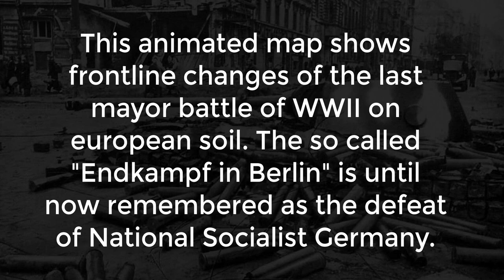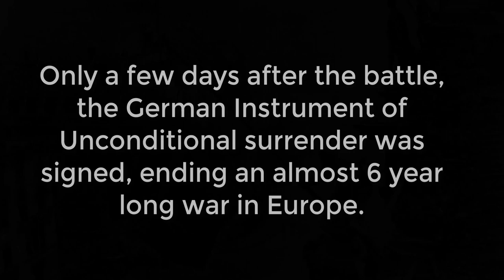Battle of Berlin: Every 6 Hours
This video shows an animated map of the Battle of Berlin, also known as the Fall of Berlin, Battle in Berlin, Schlacht um Berlin or Endkampf from 16 April to 3 May 1945.

Editing software:
paint.net
ms paint

Source: Wikipedia